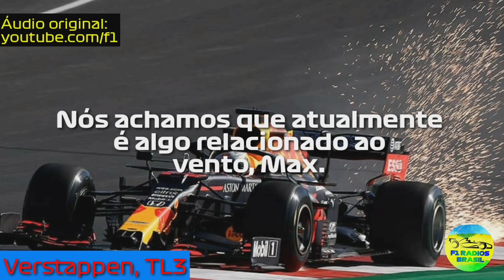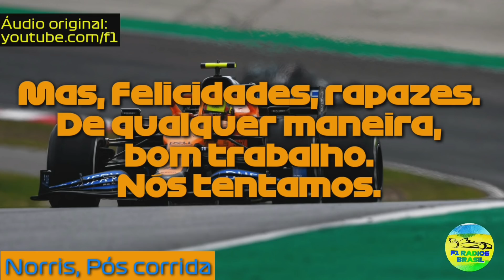RECAP + MELHORES RÁDIOS do GP de PORTUGAL 2020 (legendado)